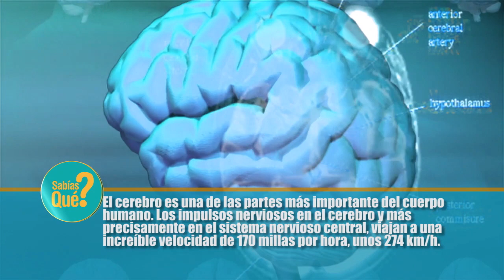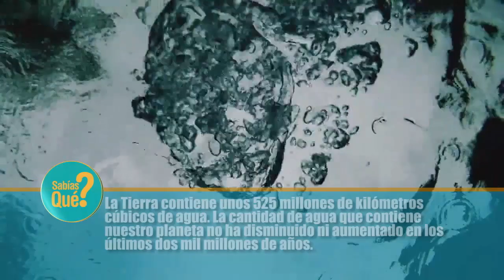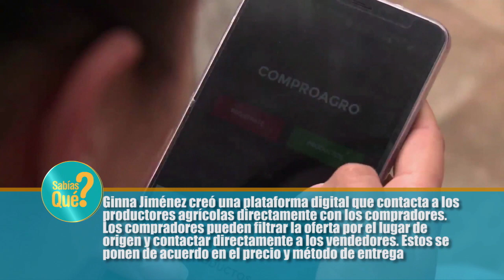22 CMCENVIGADO Y SECRETARIA DE CULTURA 2022